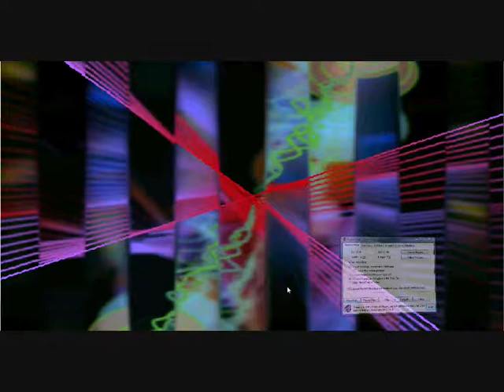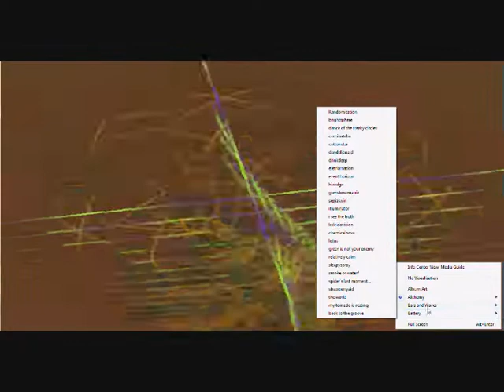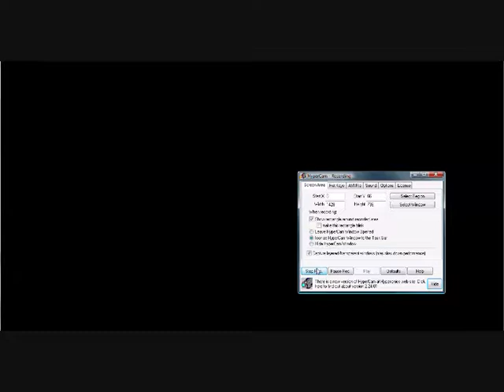Bouncing Betty song Thomas Hill Ft Basshunter Cod Black ops.wmv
Hey This Is A better make of bouncing betty cod black ops me singing sounds like a retard if u agree comment :)